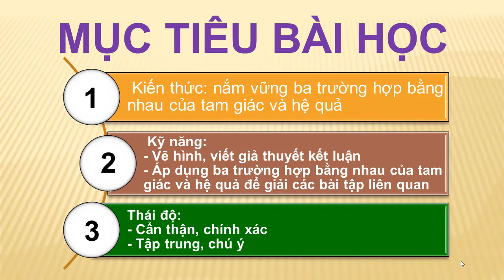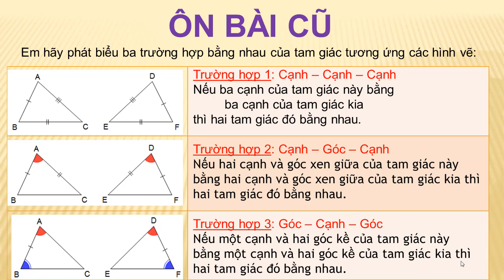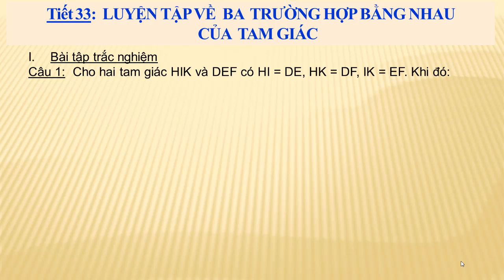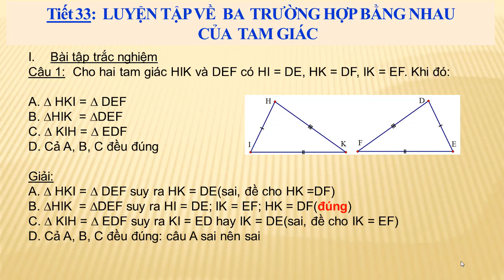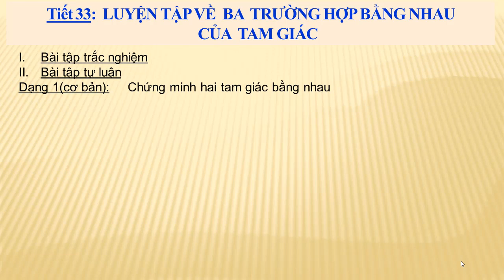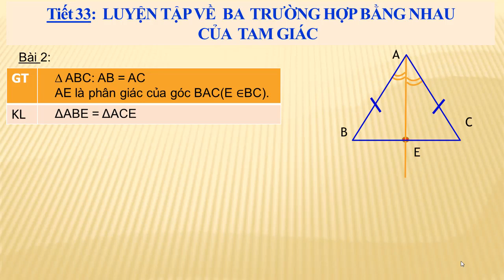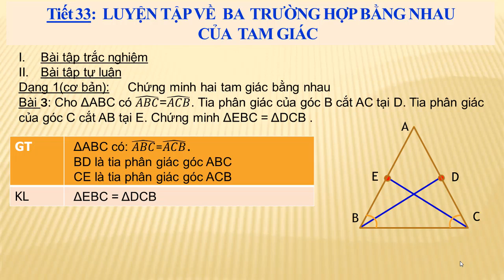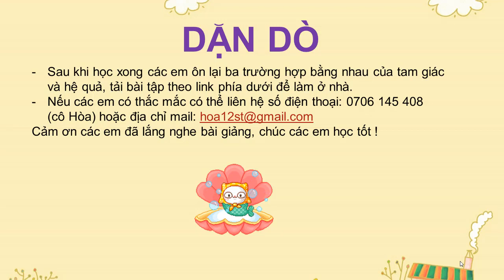TOÁN 7- BÀI: LUYỆN TẬP VẼ 3 TRƯỜNG HỢP BẰNG NHAU CỦA TAM GIÁC | DẠY HỌC TRỰC TUYẾN CẨM LỆ